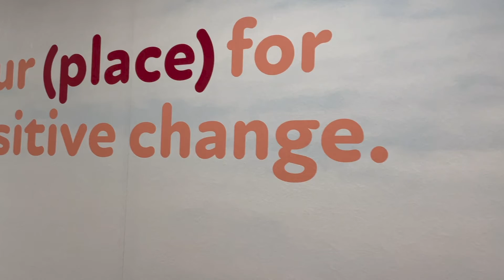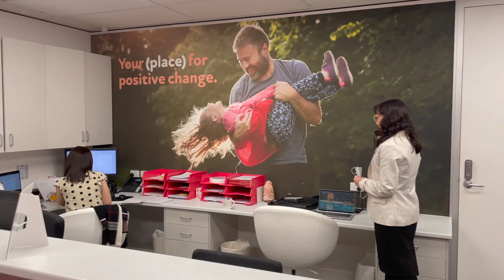Bower Place - Support Coordinator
Join this inspirational team who value their clients as much as their staff and provide exceptional service to the community.